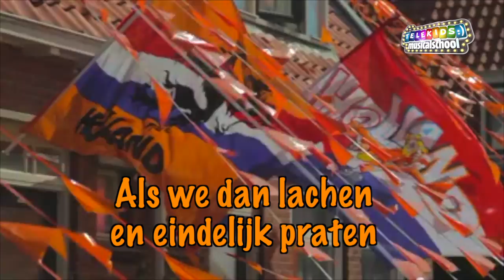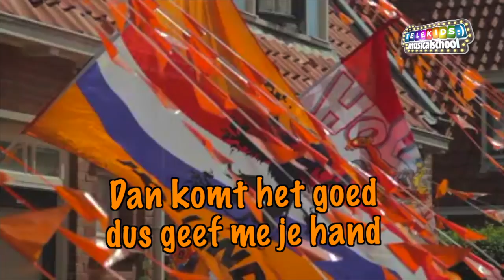Lied Voor De Koning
Lang zal hij leven!

Ter gelegenheid van de 50e verjaardag van Zijne Majesteit Koning Willem-Alexander heeft het bestuur van de Koninklijke Bond van Oranjeverenigingen een lied laten schrijven door tekstschrijfster Coot van Doesburgh. Het ‘lied voor de koning’ is vervolgens gecomponeerd door componist Edwin Schimscheimer.

Het lied is gezongen door leerlingen van de Telekids Musicalschool. Wl jij ook meedoen? Geef je op voor een proefles!